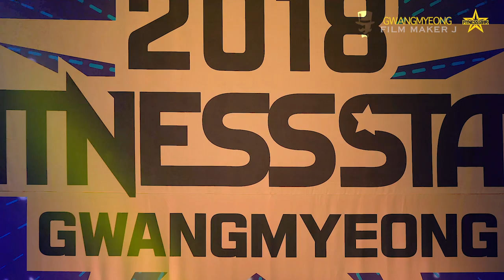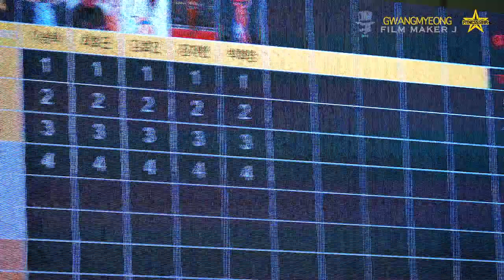(the able TV) 피트니스스타 광명 대회(스케치) 영상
피트니스스타 광명  대회(스케치) 영상입니다